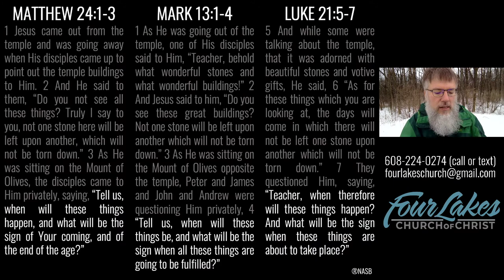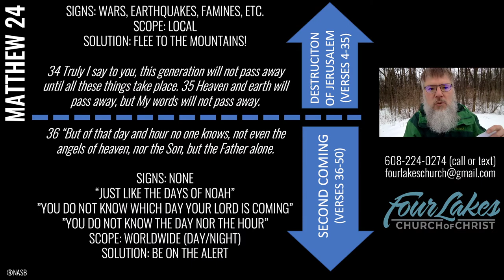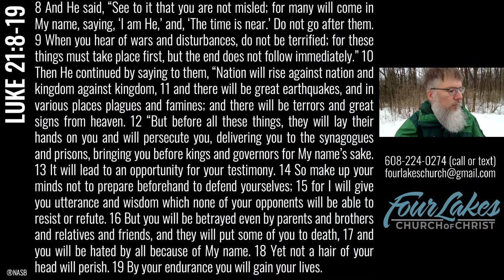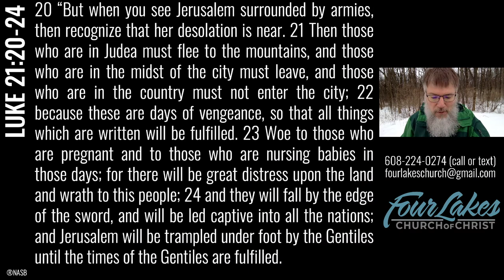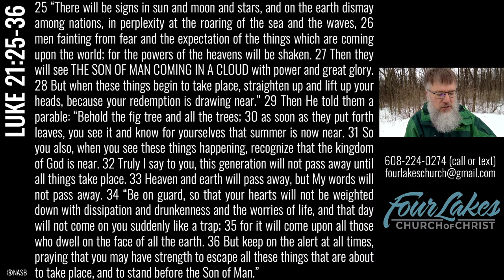Wednesday Bible Class (Luke 21:5-36) - 12-23-2020